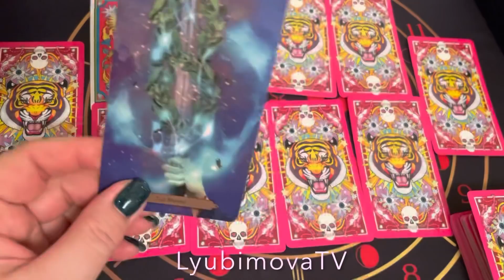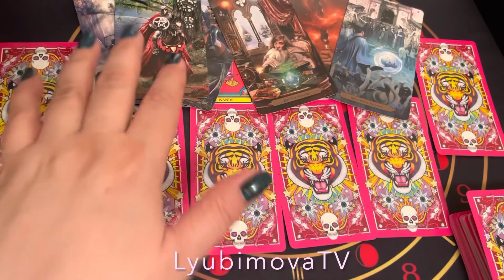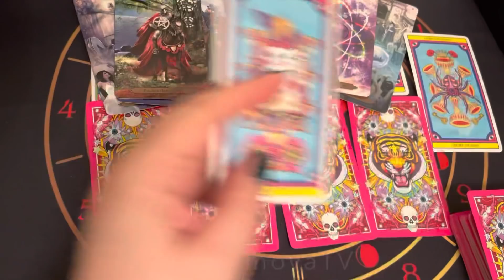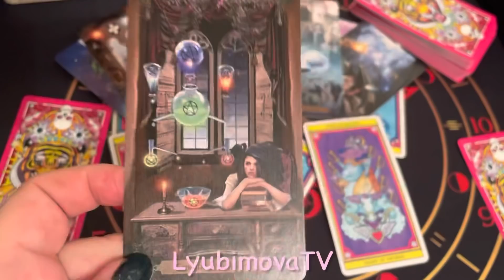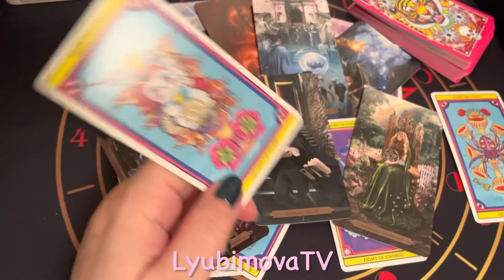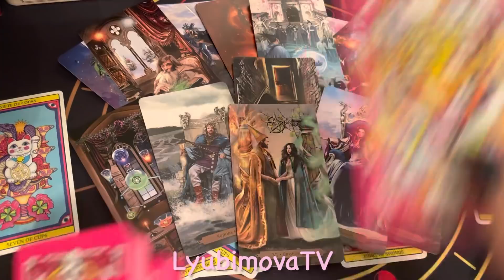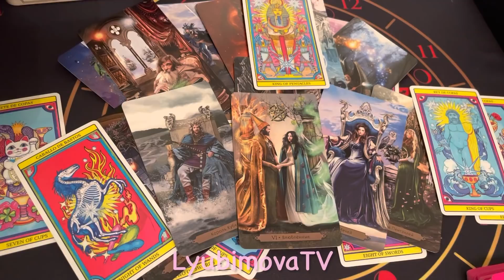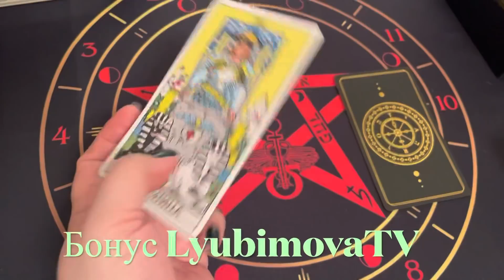ВЫЗОВ НА ВЕЧЕРОК НА ЧАСОК НА НОЧКУ💙 ЕГО ОСНОВНЫЕ МЫСЛИ О ВАС СЕГОДНЯ ⁉️🍓💕💥✨🧚🏻‍♀️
УВАЖАЕМЫЕ КЛИЕНТЫ!
или на карту Сбербанка